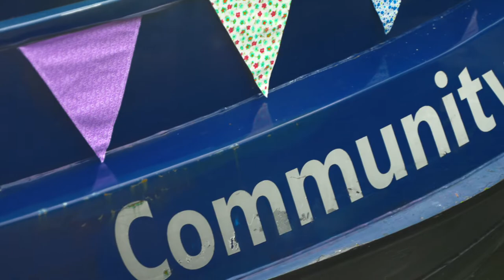Weddings on the Water Promo Video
Joanne Lazarus the Celebrant officiating a beautiful ceremony on the stunning waters of Community Spirit 2.  Filmed by Liam Millah of  INFINITE FILMS